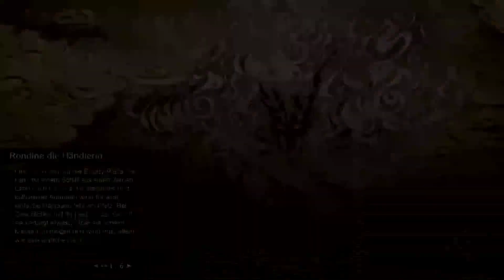Monster Hunter Rise - Dorfquest: Donnernde Stimme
Spiel: Monster Hunter: Rise
Entwickler: Capcom
Release: 26.März 2021
Publisher: Capcom
USK/Pegi: USK12
System: Switch, PC (erscheint später)

SOCIAL MEDIA